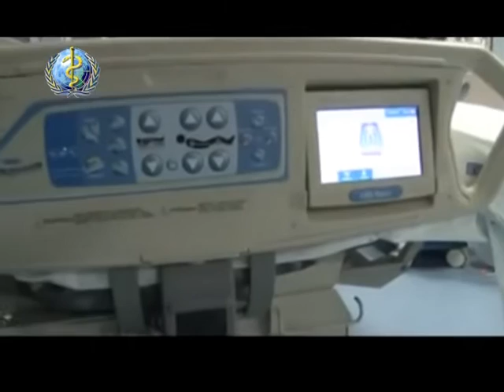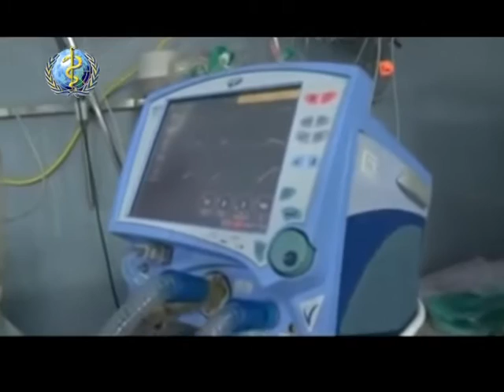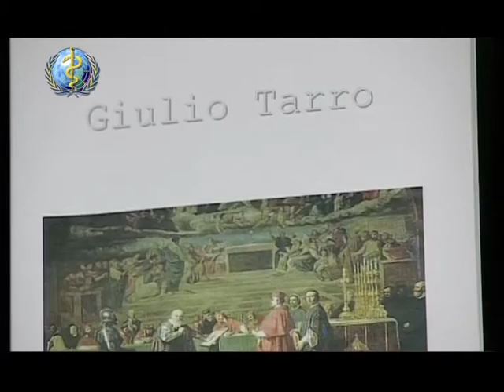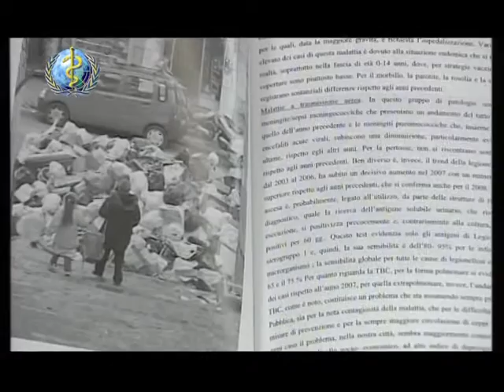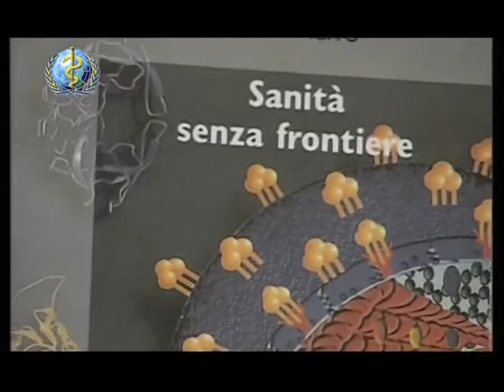Sanita Senza Frontiere - Prof. Giulio Tarro - 2 Puntata